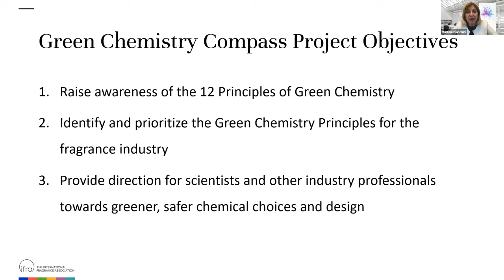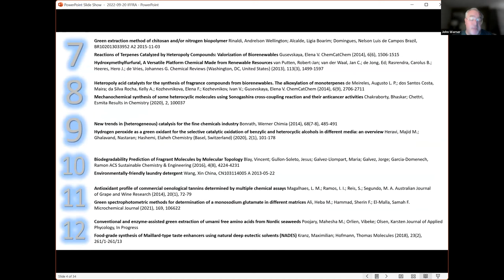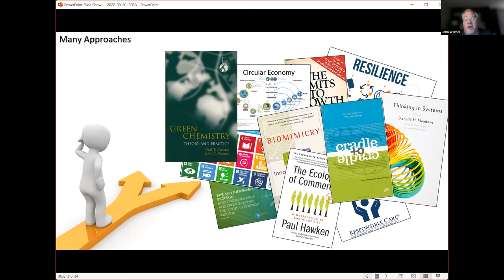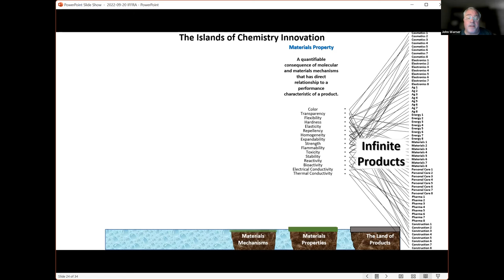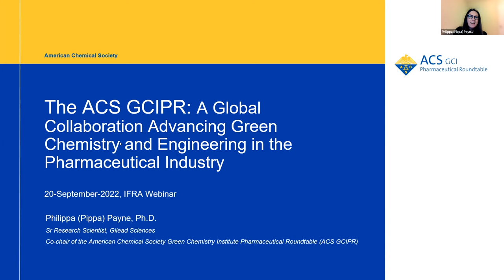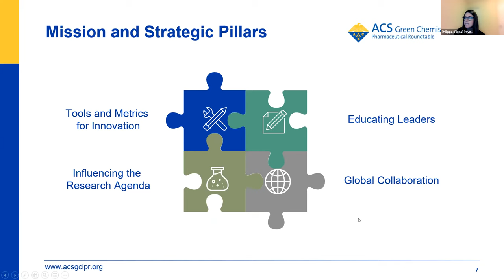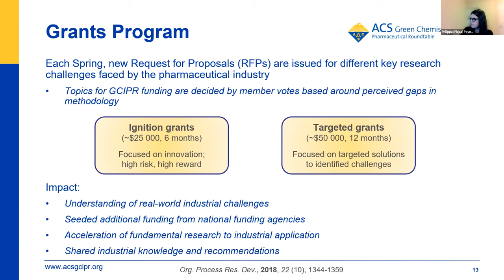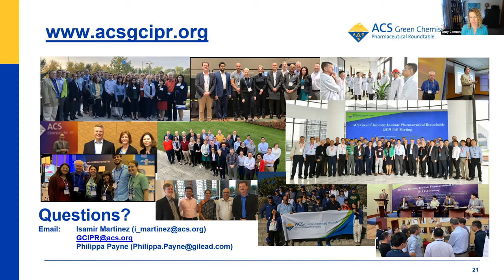IFRA Green Chemistry Compass - Webinar #3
This is the recording of the 3rd webinar on Green Chemistry hosted by John Warner on 20 September 2022.